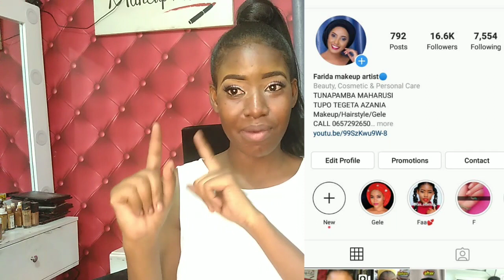Kuchagua FOUNDATION NZURI kulingana na RANGI YAKO |How to know you're Foundation colour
Kwa mahitaji ya foundation original kwa makeup artist na wale wenye salon JIPATIE foundation original kabisaa kwa shilling elf 25 tu
Foundation zetu ni
🌹Nzuri
🌹Hazichuji zakaa masaa 24
🌹Zinaziba madoa na vichunus
Follow page yetu ya vipodozi @makeup_storetz @makeup_storetz

JIPATIE VIFAA VYA MAKEUP
SIMPLE MAKEUP LAKI NA ISHIRINI (120,000)

FULL MAKEUP NI LAKI TATU (300,000)